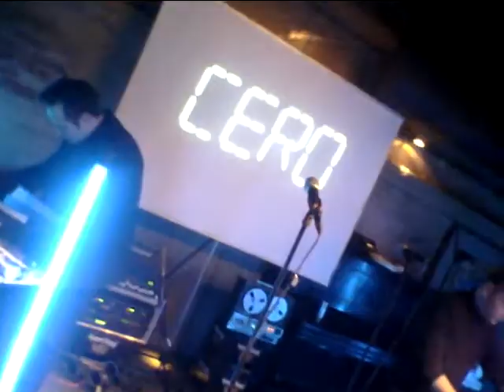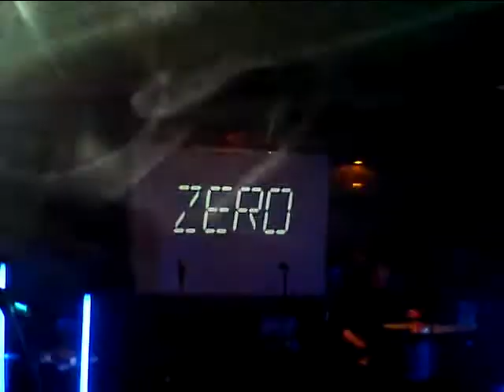File_Not_Found_100226_7-67840(YouGotMyNo).MOV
File Not Found LIVE! am 26.Feb.2010 im Sommerkeller/Waldwerk. Recorded by FrequencyTestSystem with ZOOM Q3.